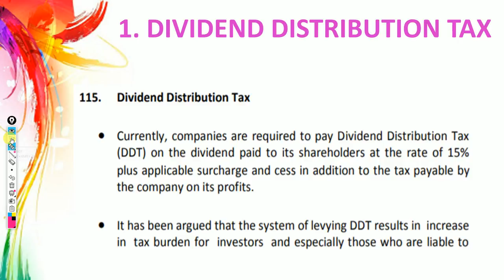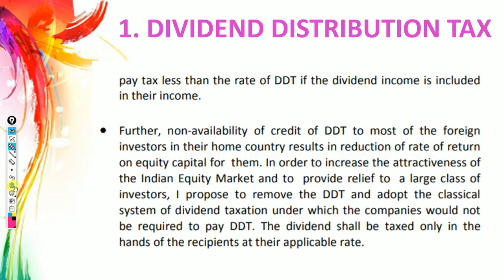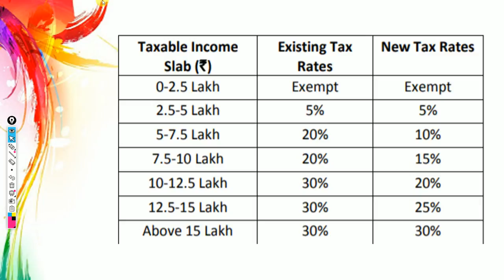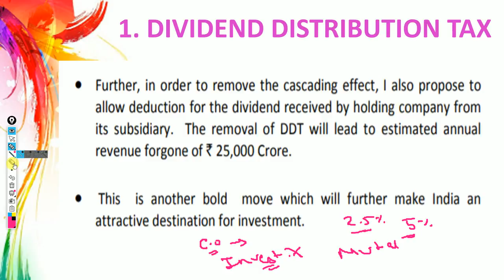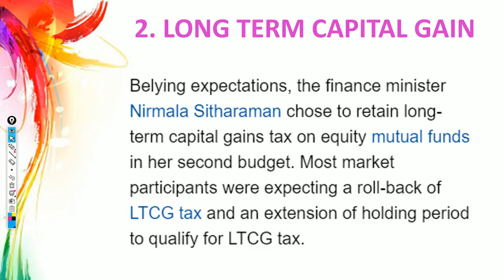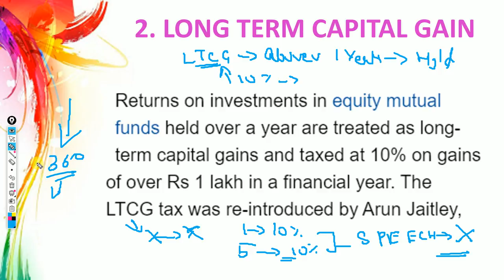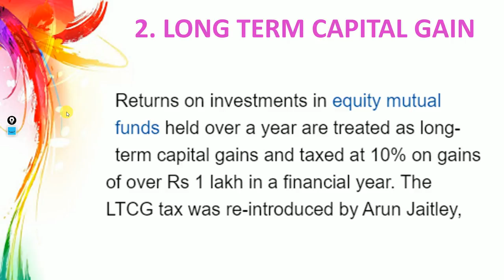STOCK MARKET CRASHED | 2 BIG REASONS | WORST BUDGET 2020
Other Information !!